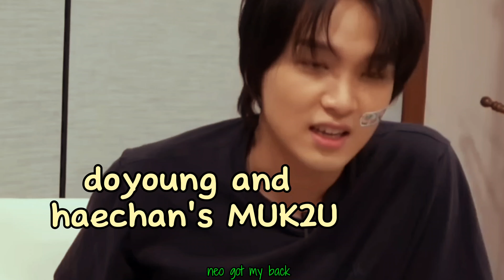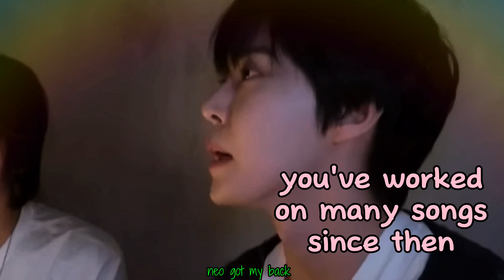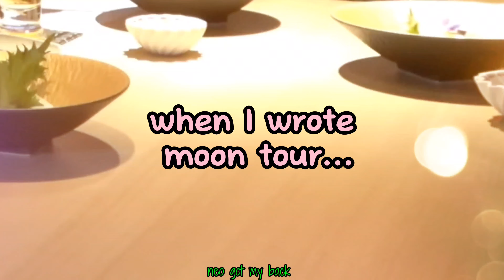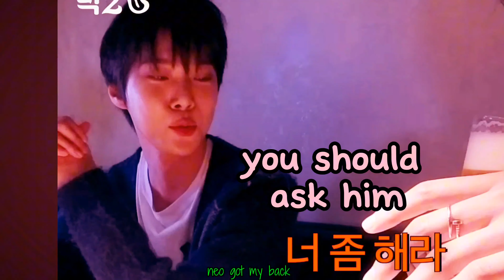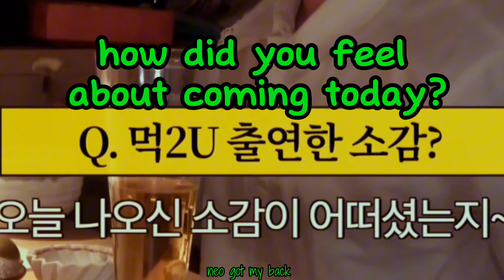MUK 2U is becoming the most hottest place in kpop Part1|| Taeyong